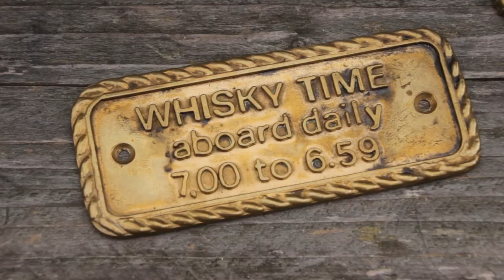Whiskey tray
I wanted a nice whiskey tray where i could put my whiskey decanter set on.